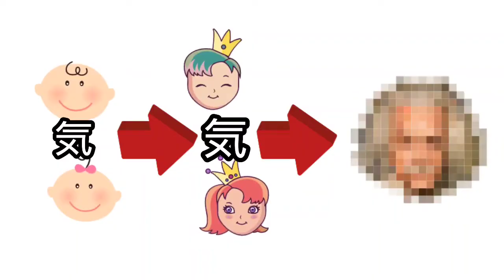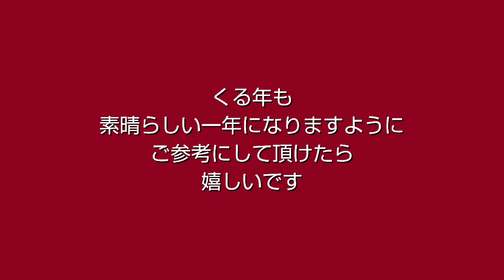【噂のmanners】No.37【お正月のお屠蘇】材料は？ 何で作るの？【本編】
たくさんあるチャンネルの中から見つけてくれてありがとうございます✨

私も、昔は何も知らなかったんです。
いい先生達と出会い、たくさんの場面に出会い、勉強になる本と両親に恵まれて、知ったことばかり。
感謝❤️

少しずつご紹介できたらなぁと思っています。

よかったら、また立ち寄って見てください。

またね！